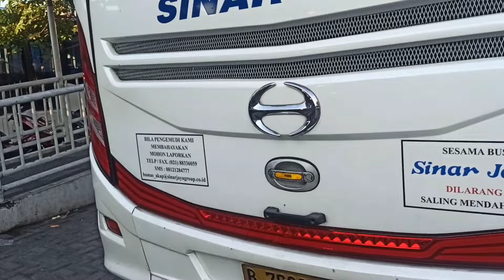TERBARU‼️ KEBERANGKATAN SORE SINAR JAYA TERMINAL TANJUNG PRIOK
sebelumnya mohon maaf jika ada salah dalam penyebutan rute/Tujuan bus
silahkan tulis di kolom komentar untuk info perbaikan
terima kasih.